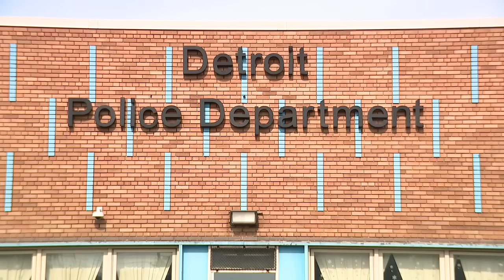"They have no conscience": Detroit driver runs over biker, posts video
A man on a bike was suddenly hit from behind in what police say was an intentional act. The bicyclist’s shoes were still at the scene on Monday. He was knocked off the bike and out of his shoes. According to police, both of his legs were broken.